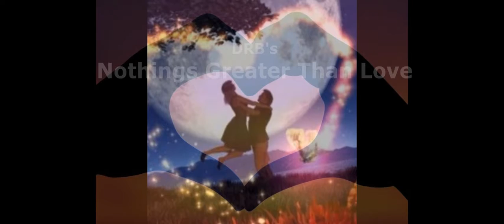DRB's Nothings Greater Than Love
Nothings Greater...
A Prediction: This will be my most memorable song